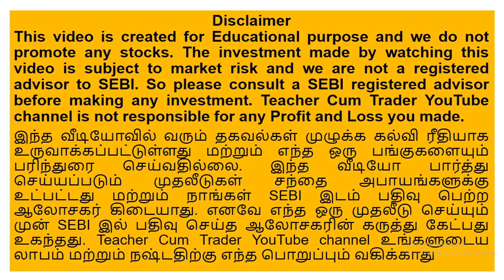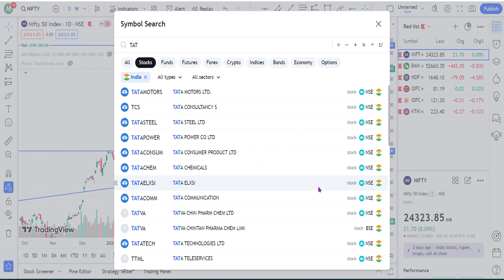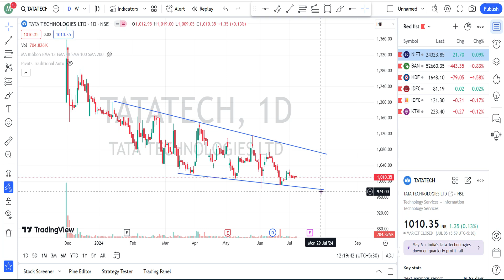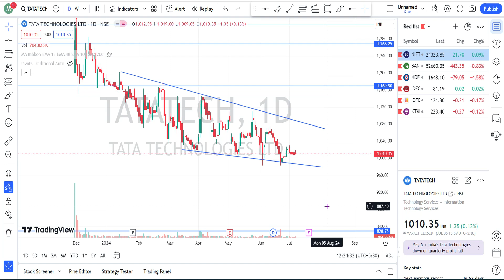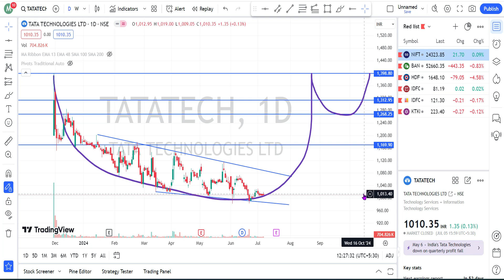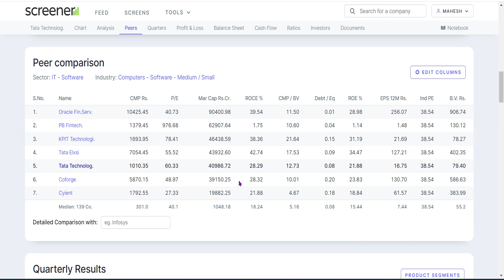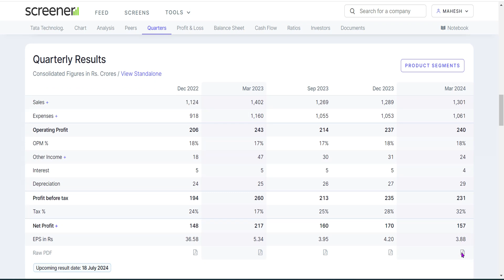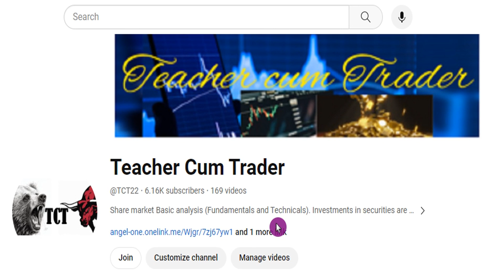16. This TATA Group stock looks attractive for long term at this price